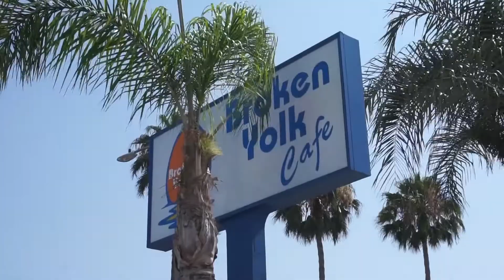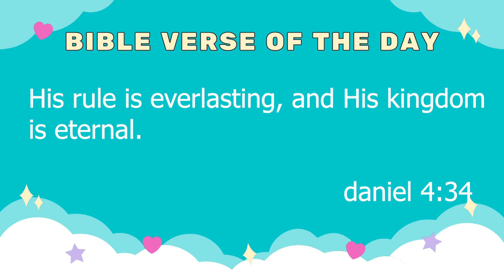Rodeo Drive and Santa Monica Beach 2021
this is day 1 of our annual family LA rip! we first start off at broken yolk cafe for some breakfast and then head on to rodeo drive and lastly santa monica pier!